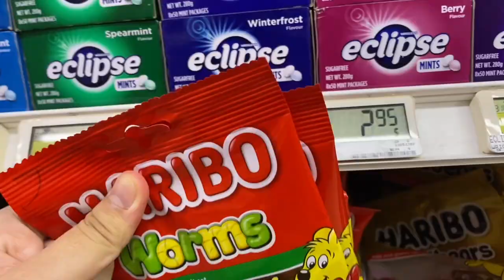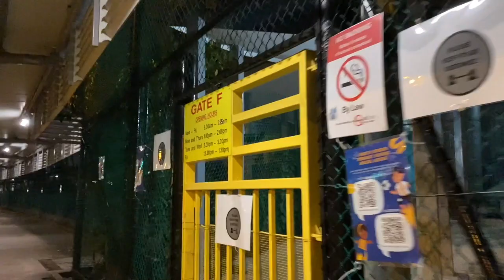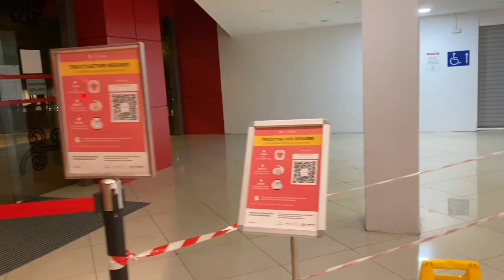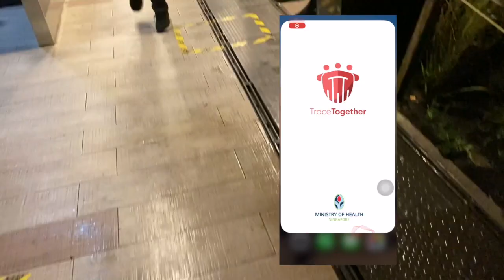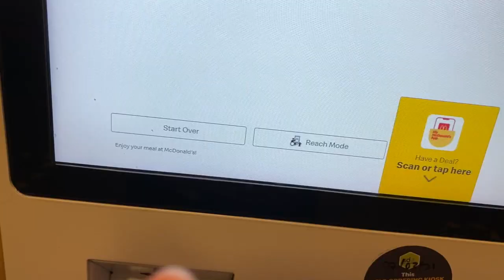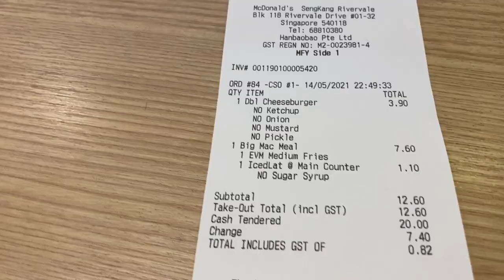Grocery Shopping w parents (before tightened COVID-19 rules in Singapore) | Irylle Anne